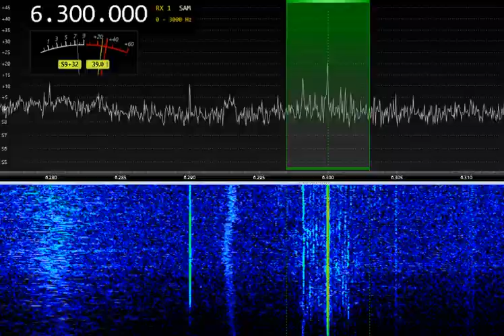6300kHz Radio Abu Dhabi 18:53 UTC 16-Mar-2024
6300kHz Radio Abu Dhabi 18:53 UTC 16-Mar-2024
Active loops, Airspy SDR